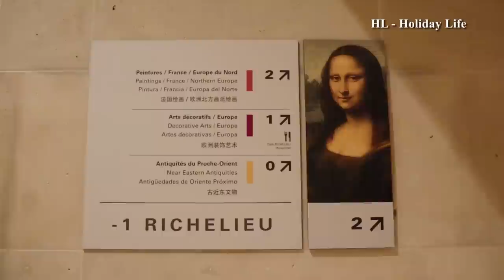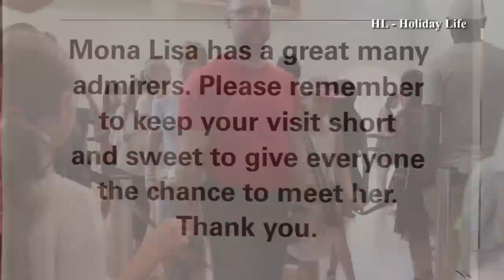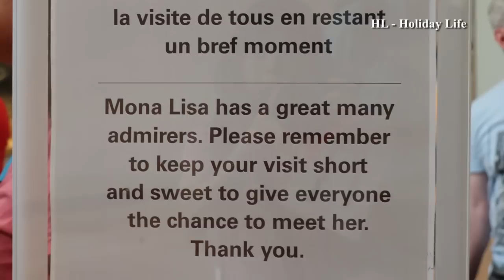Visiting Mona Lisa at the Louvre on a busy summer day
This video was shot when we visited the Louvre Museum on July 26th, 2019.